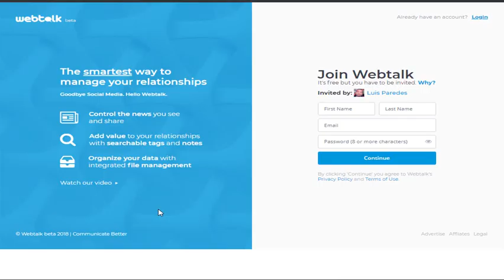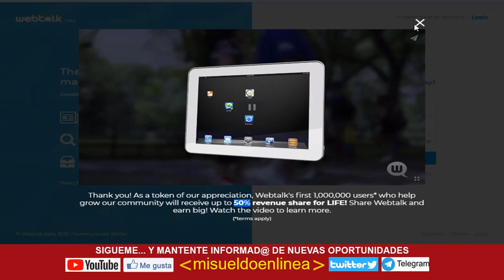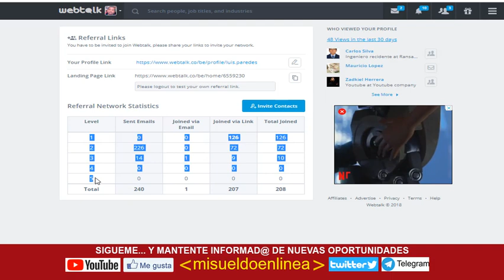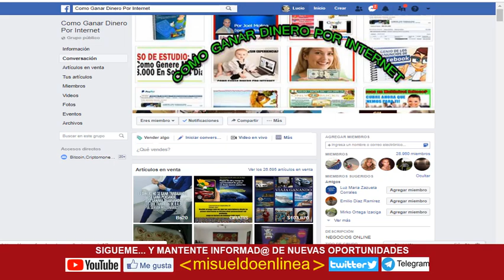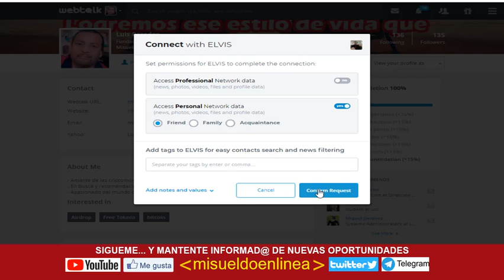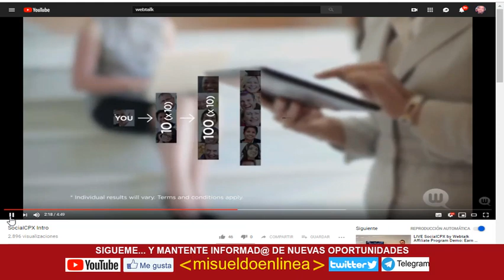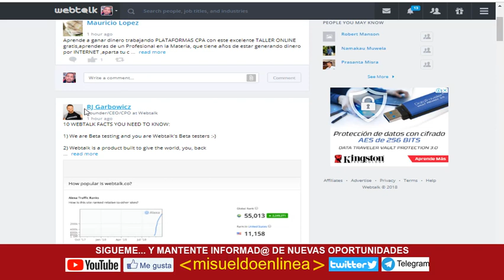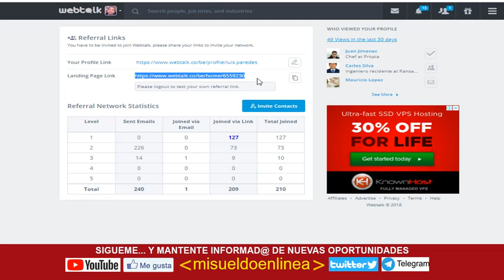Red social para ganar miles de dólares por mes DE POR VIDA; GRATIS documento 700 grupos de Facebook